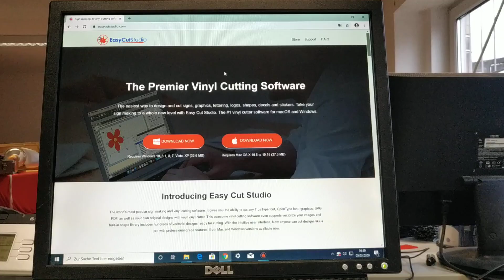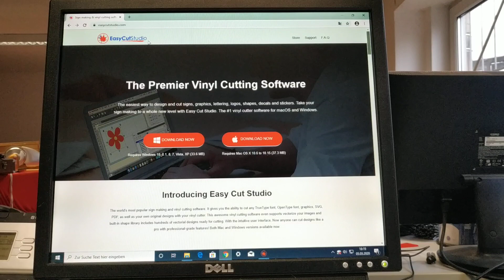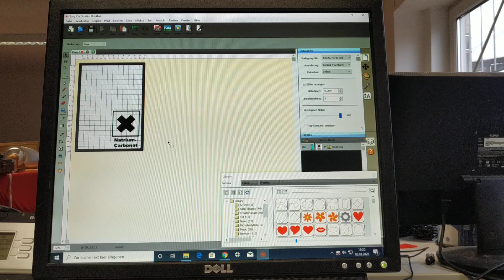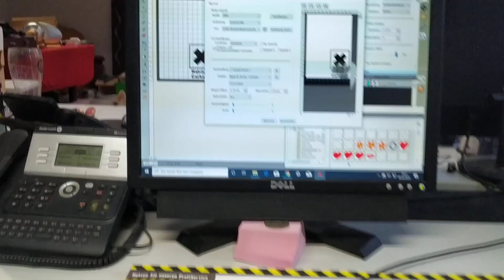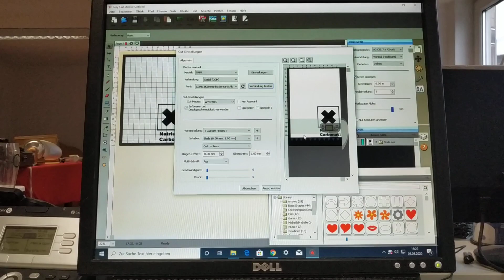easy cut studio FUNKTIONIERENDE Software für alten seriellen Schneidplotter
Ein Schneidplotter hat den Weg zu mir gefunden :-)

Die Software unterstützt alte Plotter mit serieller Schnittstelle und ist im Vergleich zu vielen anderen echt bezahlbar.

Dazu kommt, daß sie anscheindend eine Art "generische" Schnittstelle hat  mit der der Plotter ohne speziellen Treiber sauber funktioniert!